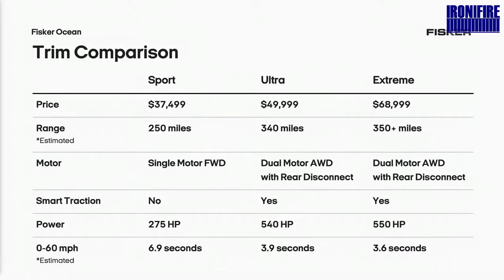S2-E34. Global Reveal of Fisker Ocean EV.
Global Reveal of Fisker Ocean EV.
The song from the video: SENORITA - Camila Cabello feat Shawn Mendes 🎵 (NO COPYRIGHT)